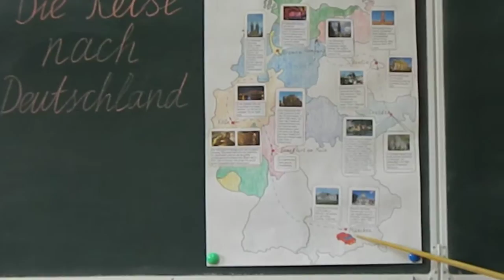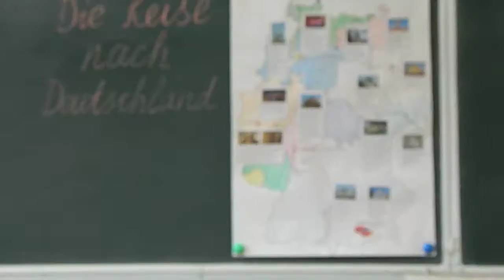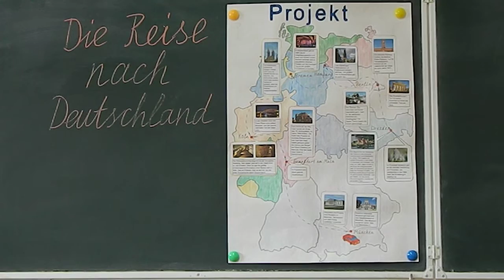Die Reise nach Deutschland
Das Video aus Russland. "Die Reise nach Deutschland".
Lehrerin Irina Gogidze, Schuelerin Aljona Asarowa 9 Klasse,
Dorf Georgiewka, Kansker Rayon, Krasnojarsker Region